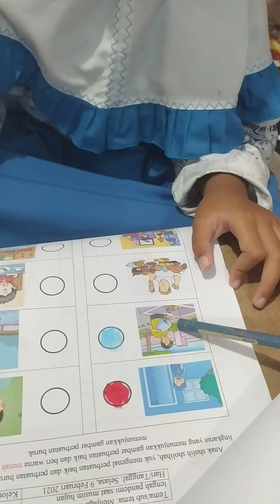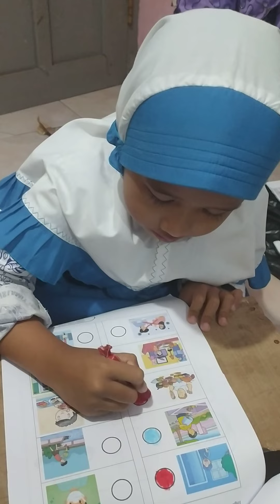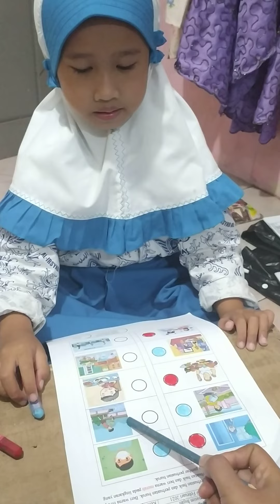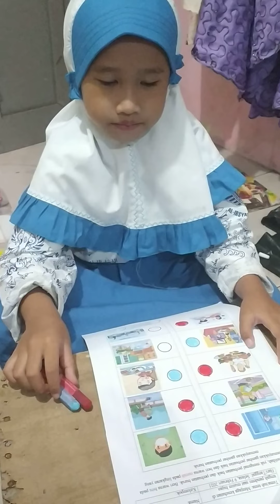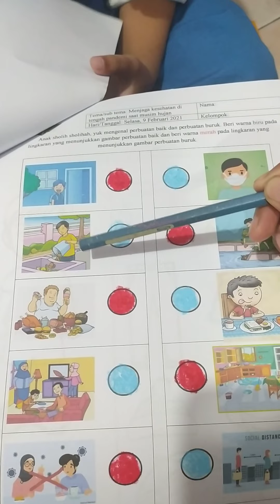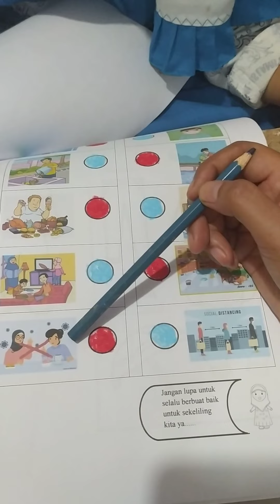Tugas sekolah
Benar atau salah